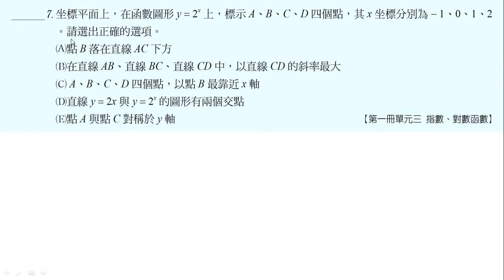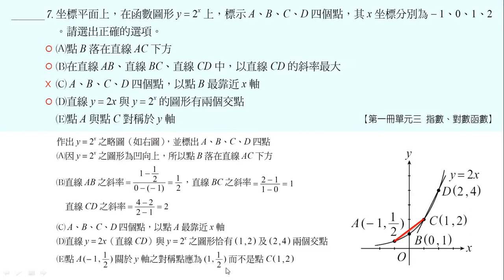104學測解題_第7題 (PMH10407)